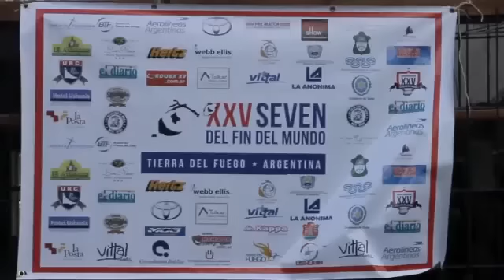Seven del Fin del Mundo 2011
Te mostramos un resumen de lo que fue toda la acción de la XXVº edición del Seven del Fin del Mundo, que organiza el Ushuaia Rugby Club y que consagró a Ushuaia Invitación como campeón de la Copa de Oro.